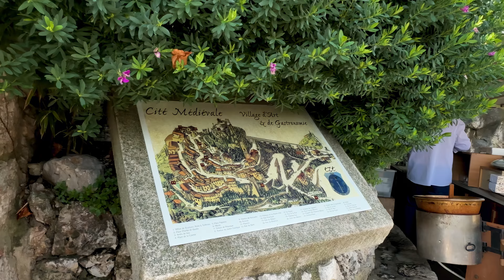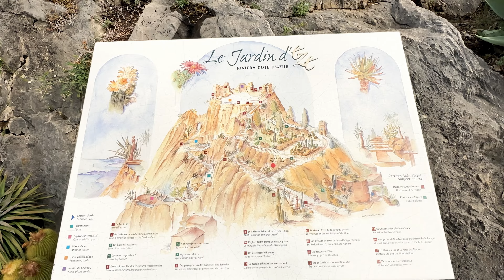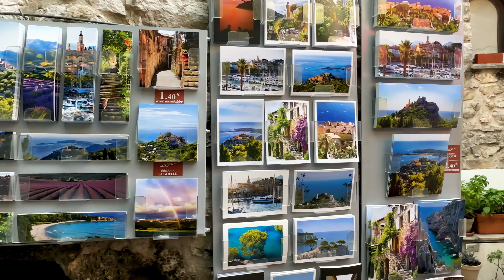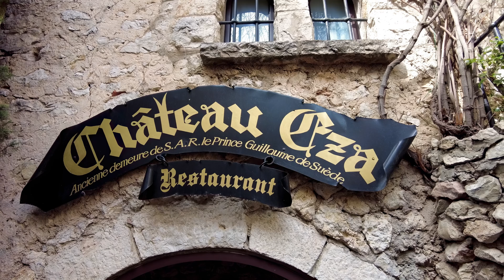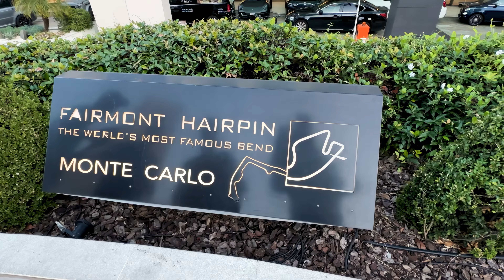1 Günde Eze ve Monaco | Güney Fransa Turu Vlog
Fransa - Eze köyü ve Monaco gezimizde, aynı gün içinde bir ortaçağ köyünü ve dünyanın en küçük ikinci ülkesini gezme şansı bulduk. Eze'in tarihi taş sokaklarında gezdik, kalenin zirvesine tırmandık ve muhteşem bir Cote d'Azur yani Fransız Rivierası manzarası izledik. Formula 1'in en ünlü pistlerinden birisi olan Monaco sokaklarında yürüdük. Ünlü casino Monte Carlo'yu, ultra lüks yatları ile Monaco marinasını gördük. İyi seyirler.